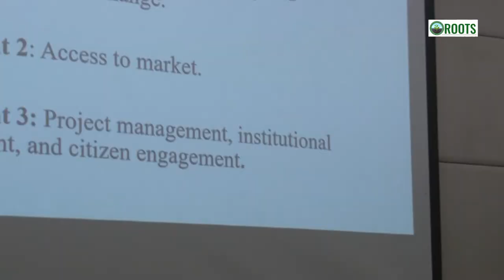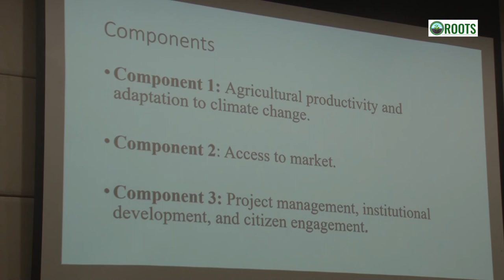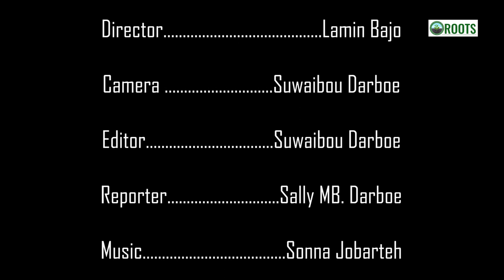POLICY DIALOGUE ON LAND DEVELOPMENT IN THE GAMBIA